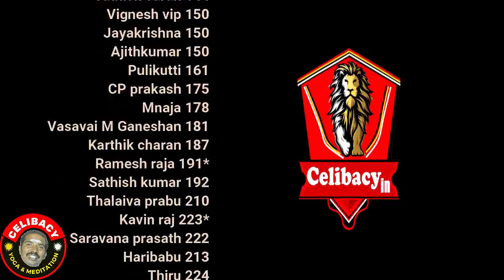உயிர் ரகசியம் உணர்ந்து காப்பவரே உண்மை யோகி Day 81 Celibacy Yoga Meditations